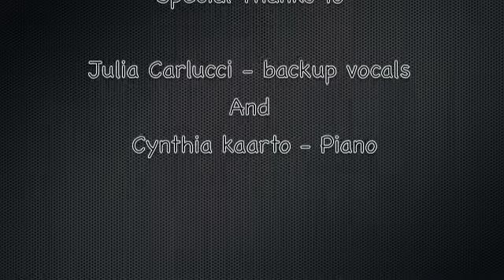If I Ain't Got You Elise Mariah Cover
Elise Mariah (12 at the time) singing "If I Ain't Got You" with Julia Carlucci :)
Connect with Elise: